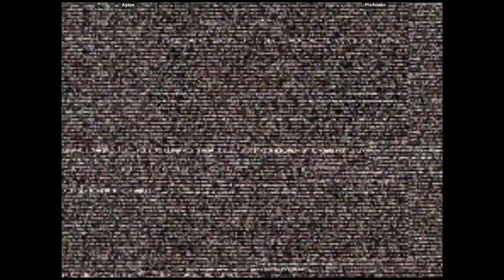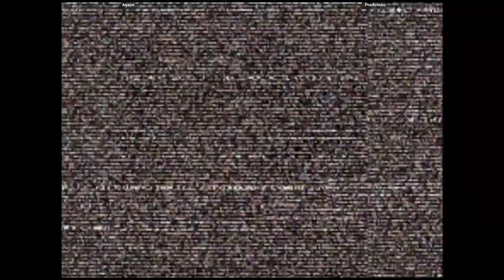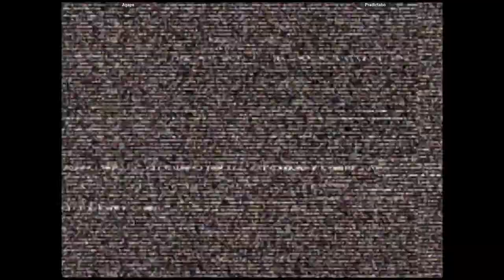CVS2 - Agape VS Pradictabo | 🇺🇸🇨🇦 Fightcade2